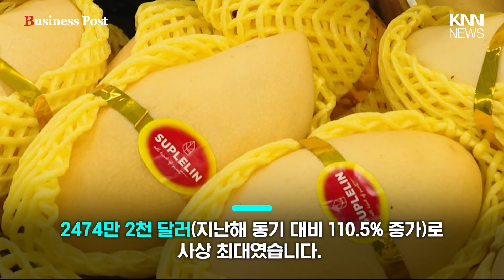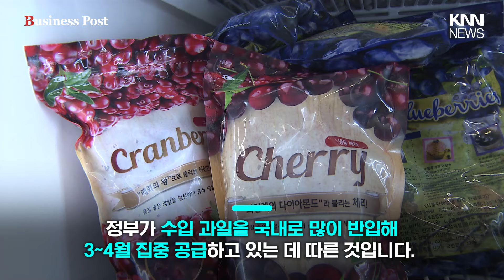3월 파인애플·망고 수입 역대 최대, 국내 금사과·금배 수요 분산 정책 일환 / KNN